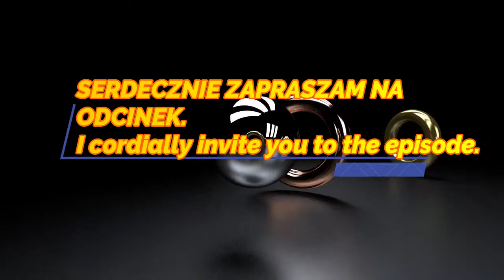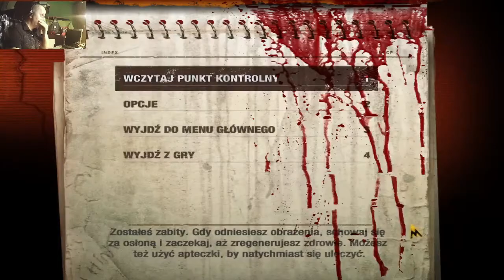METRO 2033. WYDOSTANIE SIĘ Z WIĘZIENIA WROGIEGO KLANU.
Witam serdecznie wszystkich zapraszam na odcinki do 17:00 powinny się pojawić natomiast rozpoczynam liVE od 18:00 MIĘDZY19:00 do 22:00 od poniedziałku do piątku.
Hello everyone, I invite everyone to the episodes until 17:00, they should appear, but I start from 18:00 BETWEEN 19:00 to 22:00 from Monday to Friday

GRY PRZEWIDZIANE NA TEN MIEŚIĄC:
LIVE

MINECRAFT 1.16.3
MINECRAFT. DOTYCHCZASOWY SERVER
🌶LINKI DO NAWIĄZANIA KONTAKTU LUB NAZWA NA CZACIE.
🌶INSTAGRAM. Marek Puma 777

🌶NAZWA NA DISCORD CZAT.